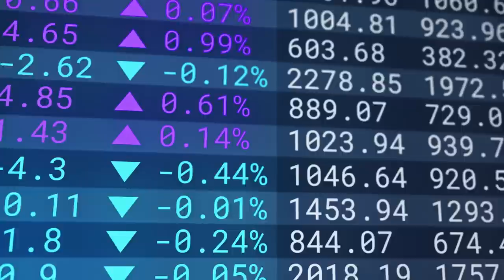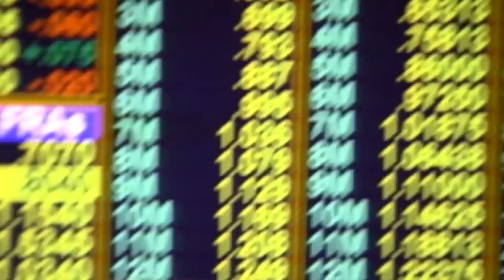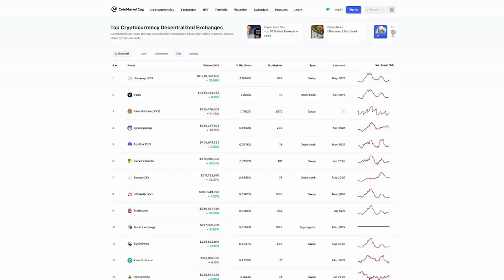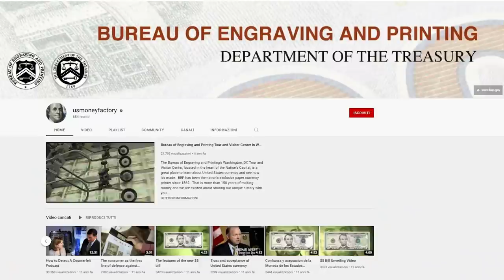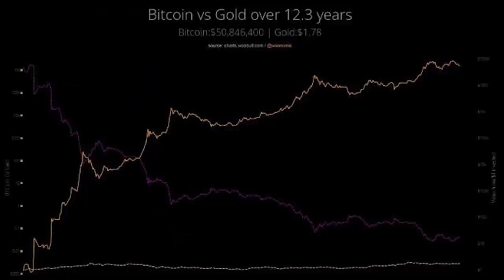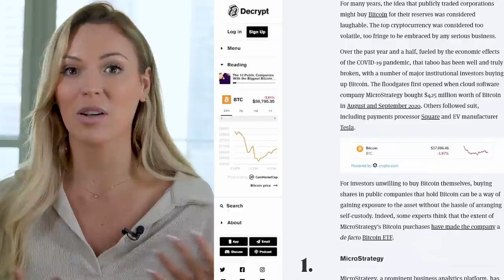Crypto & Inflation - All Your Questions Answered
Inflation has been on everyone mind. But what exactly is inflation and its relationship with Crypto? That’s exactly what we are going to answer today, on today's brand new episode of CoinMarketCap

So next time you hear “inflation” and “crypto” in the same sentence, you know EXACTLY what’s going on!